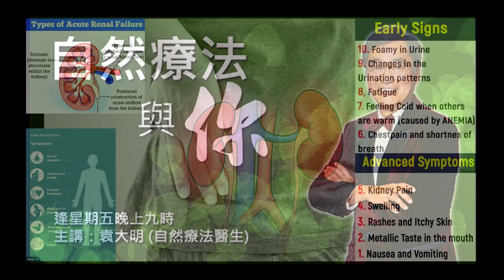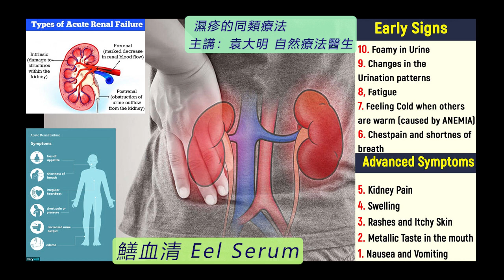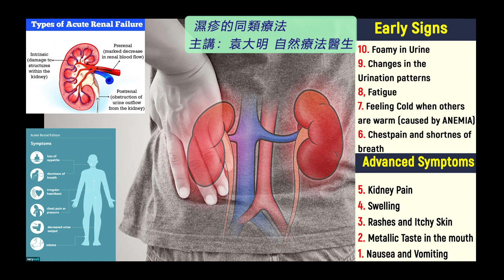《自然療法與你》- EP700 - 腎衰竭的同類療法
今集袁醫生和 Della 同大家分享如何使用同類療劑處理「腎衰竭」（Renal Failure）。
【處理「腎衰竭」的同類療劑】
歐烏頭 Aconite Napellus 30C：
鱔血清 Eel Serum (Serum Anguillae)